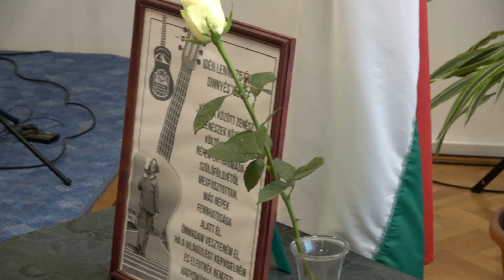Dinnyés József 75 lenne II. rész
Dinnyés József-re emlékeztünk születésének 75-ik születésnapján.
A Lencsési Közösségi Házban a Kemény gitárklub Lustyik István vezetésével dalokat adott elő a hagyatékból. A magyar  Bob Dylanként emlegetett énekes és dalszerző ma is aktuálisnak vélt dalai hangzottak el. Takács Péter a házigazda és a ház igazgatójának szavaival kicsit visszamentek a múltba. Közös történeteket hallhattunk és az múlt gondolatait. Valljuk be a pol-beat akkortájt egy új műfaj volt és voltak kik azonosulni tudtak vele és természetesen voltak akik nem. Amolyan Tinódi Lantos Sebestyén módjára élcelődtek az akkori politikával. Mára már csak elvétve akadnak követői.
Harangozó Imre tanár, néprajzkutató, az Ipolyi Arnold Népfőiskola alapító elnöke szavai mosolyt csaltak a hallgatóság köreiben. Amúgy is érdekes meséivel és történeteivel minden esetben nagy figyelmet tud kivívni.
Köszönjük a közreműködőknek az élményt.

videó: Milyó Pál